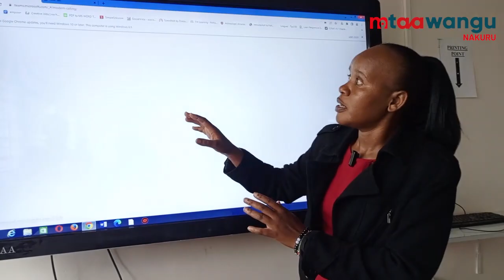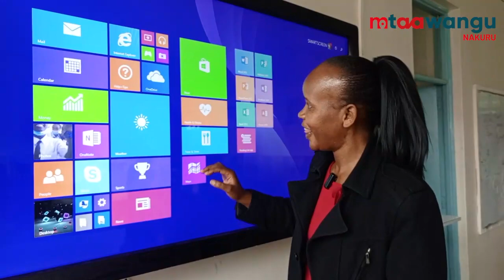Teacher from Moi Forces Academy Lanet wins African Union Continental Teachers Award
Rosemary Bosibori Onyancha uses emerging technology to enhance teaching and go beyond a pen and whiteboard in the classroom.

The tech-savvy teacher from Moi Forces Lanet, teaching computer studies and business, was recently accorded the 2023 African Union (AU) Continental Teachers Award on October 5.